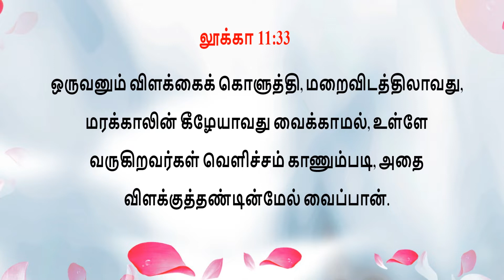Mahimai Neram | 11-12-2021 | Mr.Albert